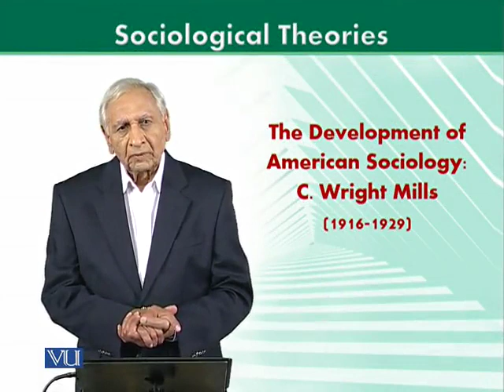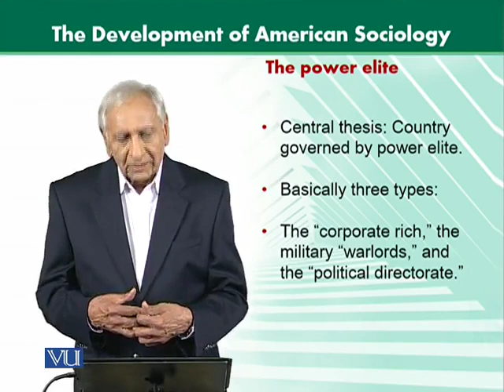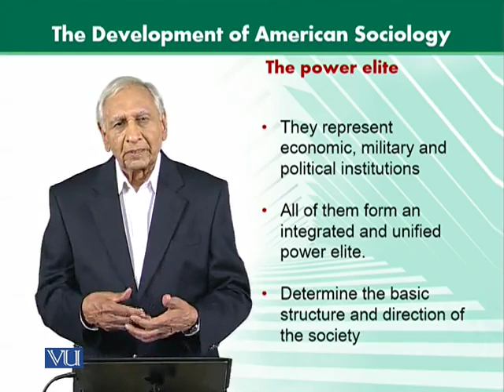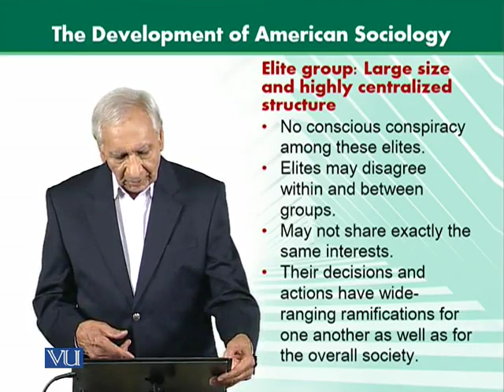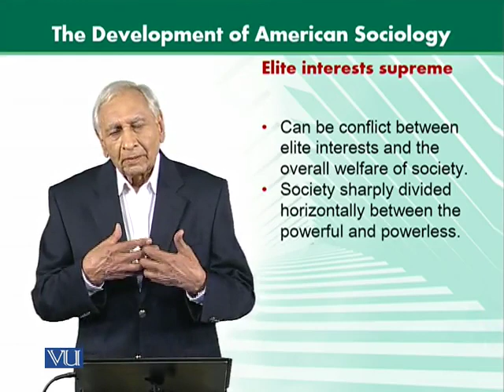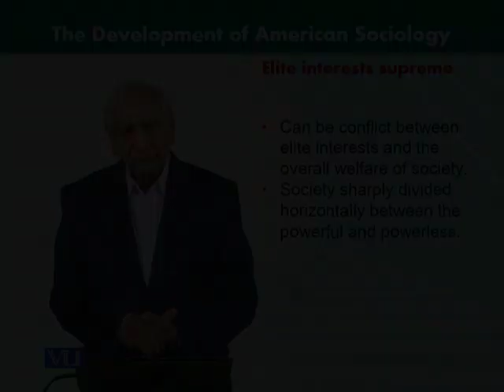SOC302_Topic049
SOC302 - Sociological Theories